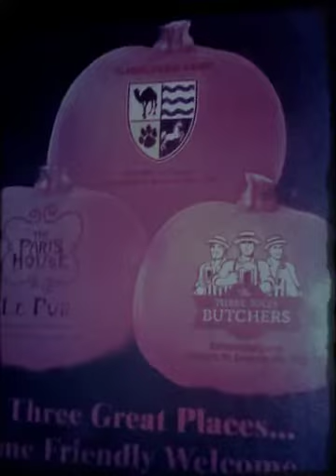Nightmare on Camelford Street